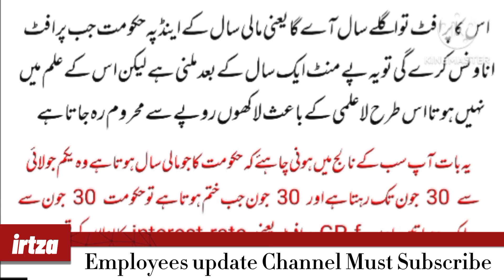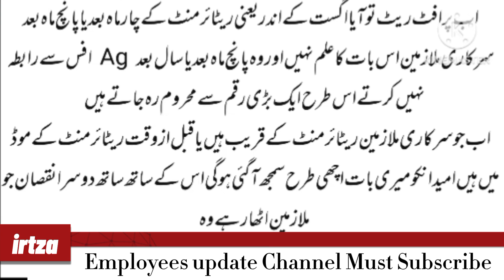Good news for Govt employees and pensioner regarding final payment of GP fund|Employee breaking News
Good news for All Govt employees and pensioner regarding final payme of GP fund